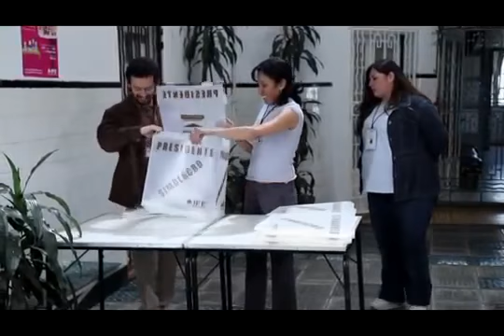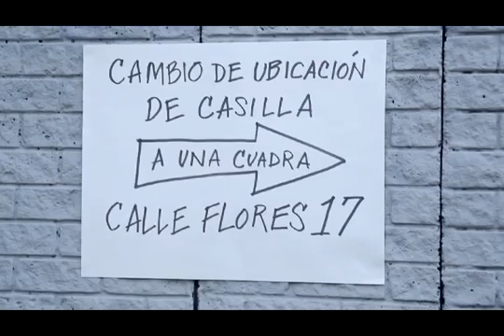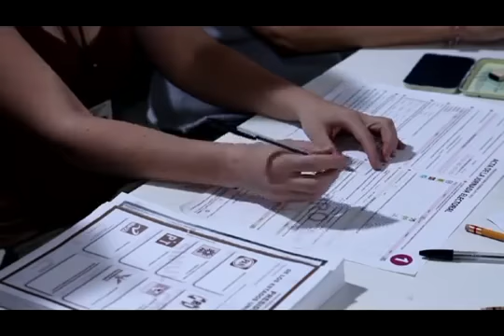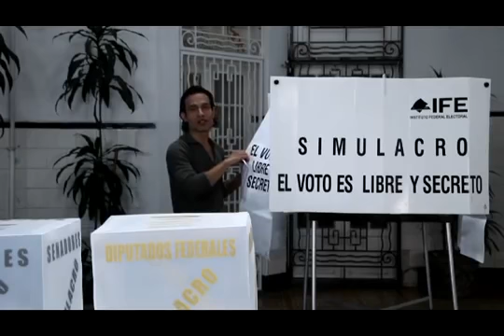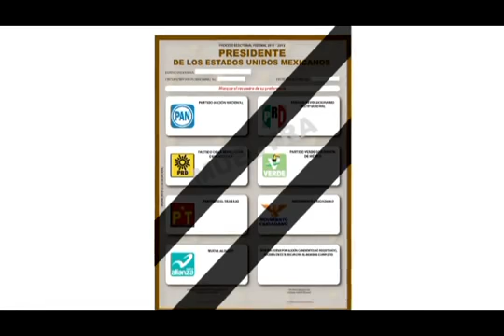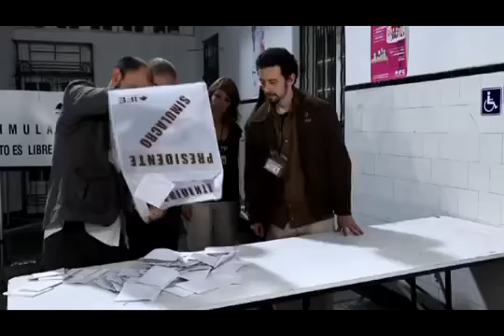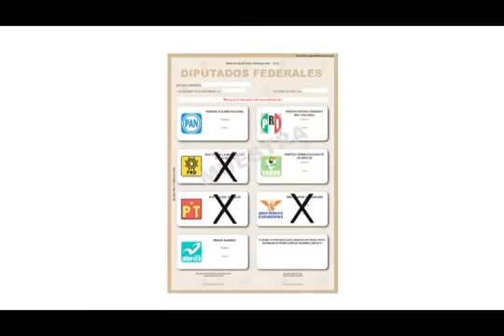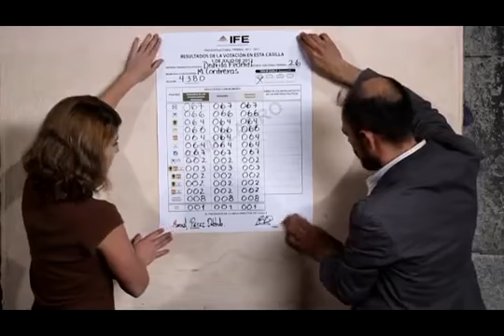Así cuidan tu voto los funcionarios de casilla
Así cuidan tu voto los funcionarios de casilla, ciudadanos como tú elegidos al azar.